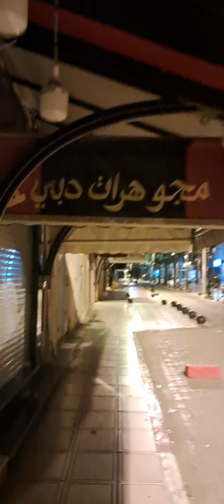الثانية صباحا /2h du matin